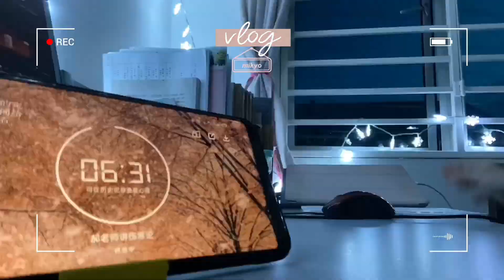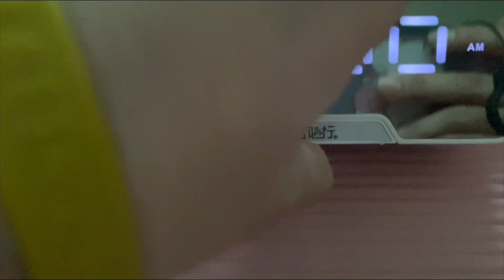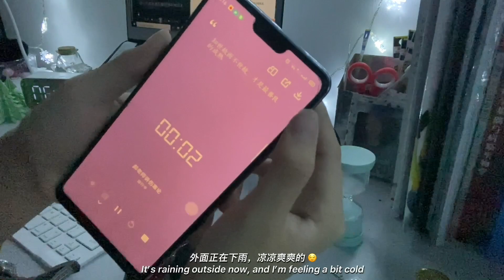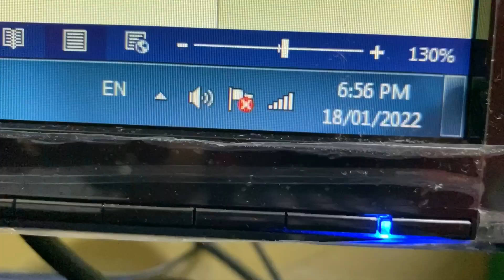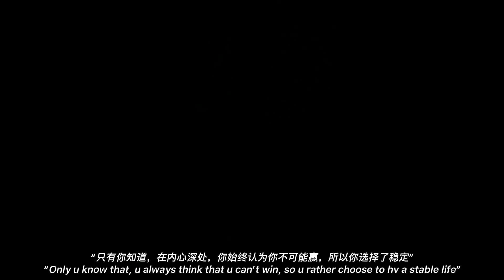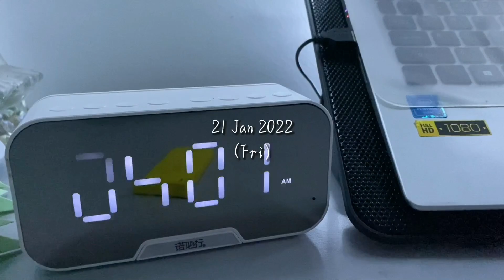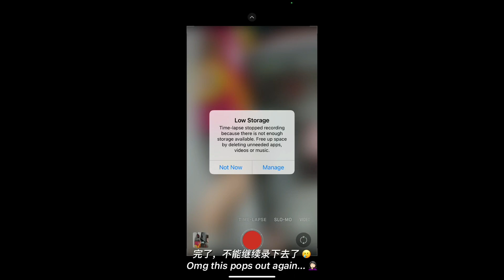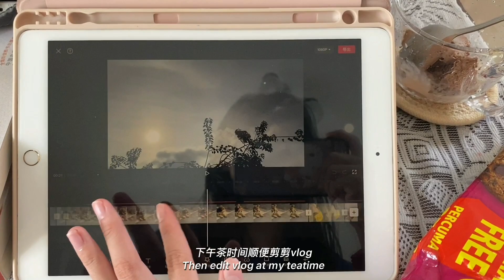Life goes on, live it well｜study and work life｜Rich Dad Poor Dad｜what i eat in a week｜morning person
Life goes on, live it well｜work and study｜Rich Dad Poor Dad｜what i eat in a week｜vegetarian diet｜morning person vlog｜sharing my thoughts｜motivational quotes｜uni winter break

Thank you sooooo much for watching and hope you enjoy it ;)
Have a lovely week everyone! ^^

Film｜ iPhone 11
Edit｜ 剪映 (CapCut), VLLO (free ver.)